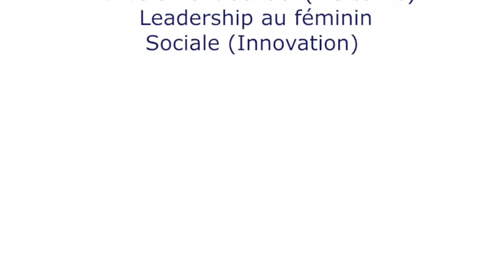Conférencier Prévenir le harcèlement sexuel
Parler des violences sexuelles c’est dérouler une pelote de laine, suivre un fil le long duquel se trouvent des questions comme la place des femmes dans les organisations bien sûr mais aussi la qualité de vie au travail, la bienveillance, le respect de l’autre, la politesse, l’appréhension de la différence. Commencer à parler des violences sexuelles, c’est interroger la manière dont on travaille ensemble.

Ses thèmes préférés : Egalité Homme Femme - Egalité salariale - Emploi des femmes - Emploi vert - Energétique (Transition) - Femme (Emploi des) - Harcèlement (Prévention du) - Harcèlement sexuel - Harcèlement sexuel (Repérer le) - Harcèlement sexuel (Traiter le) - Leadership au féminin - Sociale (Innovation). Anglais Traducteur Nécessaire

François POTIÉ LUSSIGNY et le Cabinet UNIQUE & DIFFERENT - Agence de personnalités, speakers, conférenciers de haut niveau.